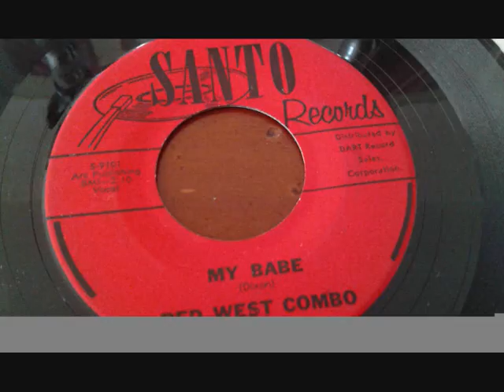RED WEST COMBO My Babe